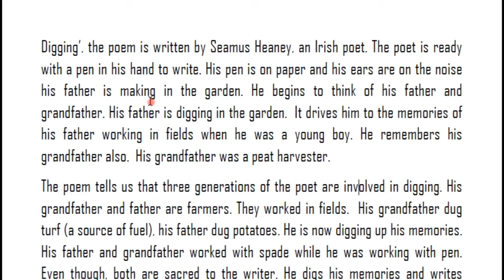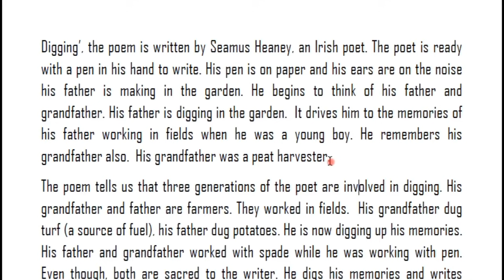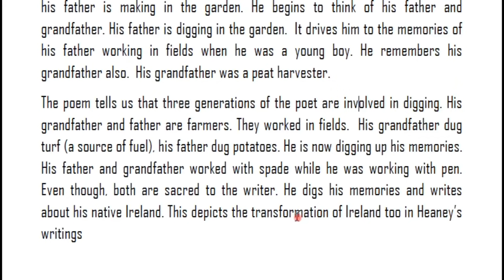Digging by Seamus Heaney notes explained in Telugu I Degree 3rd Sem English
This video deals with Digging by Seamus Heaney notes  which is a part in the syllabus of Degree 3rd Sem English. In PCV English, literature related videos are provided to you free of cost.

Unit – I PROSE

Unit – III SHORT STORY

Unit – IV ONE ACT PLAY